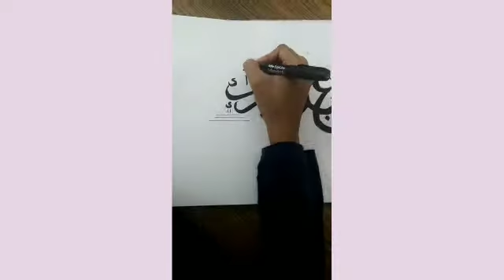ARABIC CALLIGRAPHY || eidmubarak 🤩 #2023